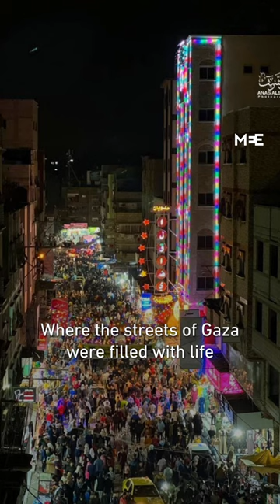Ramadan In Gaza under Israel’s War, Starvation & Displacement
What is Ramadan like for Palestinians in Gaza under Israel’s war, starvation and displacement?

From the forced famine in Gaza’s North, to the crowded tent cities of Rafah of over 1 million displaced people, Israel’s war on Gaza means that this Ramadan is like no other in Gaza.